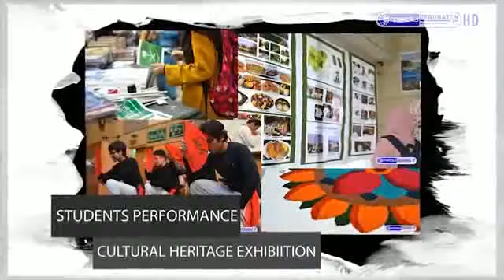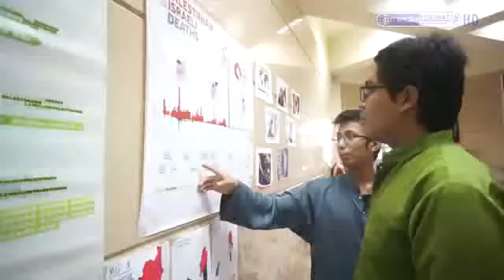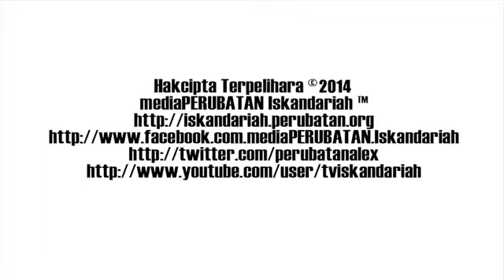FOOTAGE International Day 2014